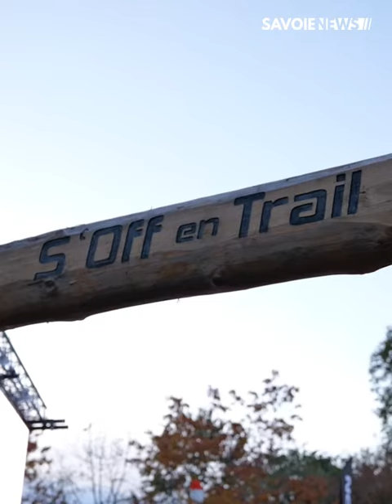Saint Offenge : Une centaine de traileurs sur la nocturne de St-Off en Trail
SPORT - Une centaine de traileurs sur la nocturne de St-Off en Trail ⛰️

Ce week-end, l'association St-Off en Trail a organisé 6 courses (trail, randonnée, canicross...). Le 13 km trail s'est tenu samedi soir en nocturne. Ce dimanche se déroulent le 34 km / 2260m D+ ; le 18 km / 1390m D+ ; le 10 km / 460m D+ ; le 13,5 km / 870m D+ ; et le 9 km / 560m D+.
Cet événement se déroule au profit des associations Nos P'tites Étoiles, de la Ligue Nationale Contre le Cancer 73 et du SOU des écoles de St Off.

Toutes les informations dans votre reportage 🎥